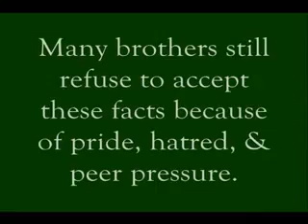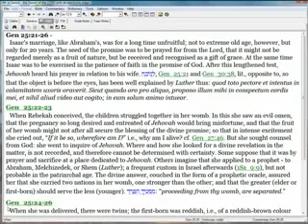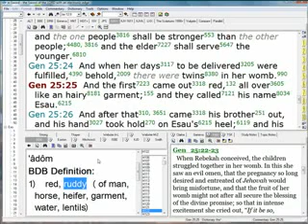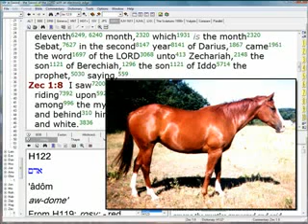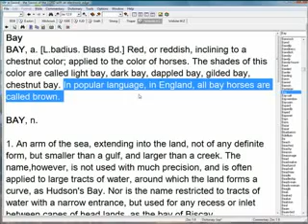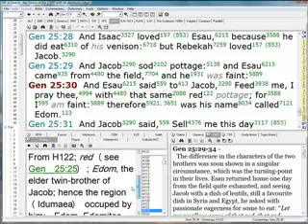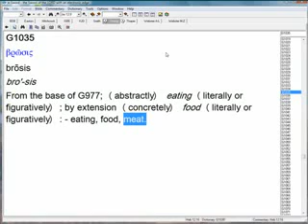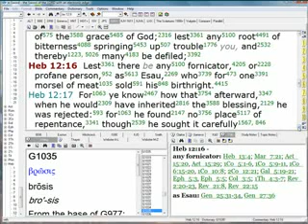Who is Esau - Part 2 - What Color Was He? (mirror)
This video is only a backup of the original.  I used this video in a project, and linked to the original in the project.  Video source from: YHWHHasSpoken